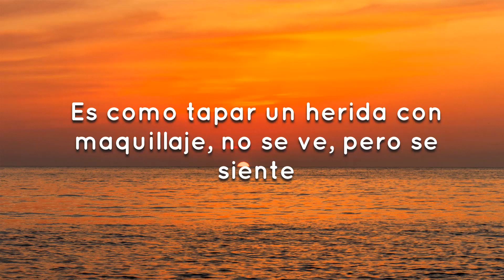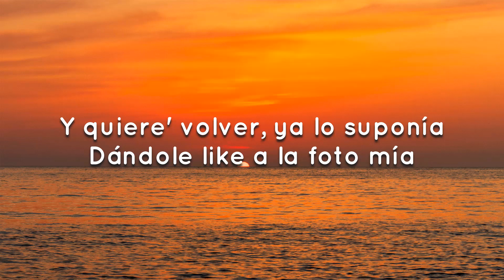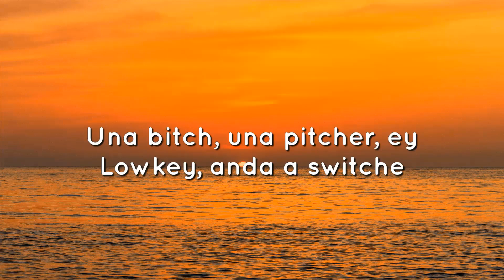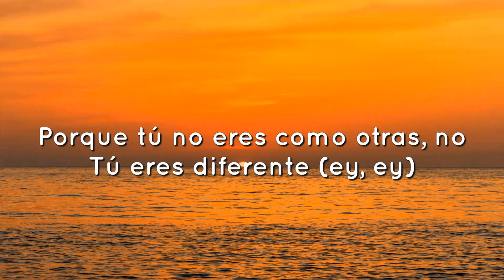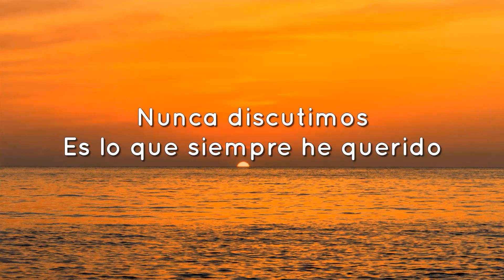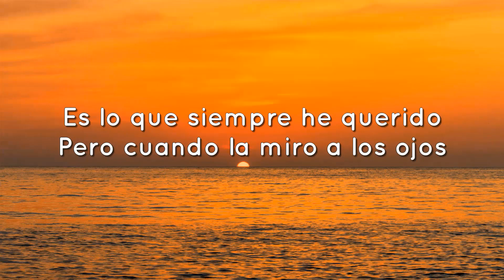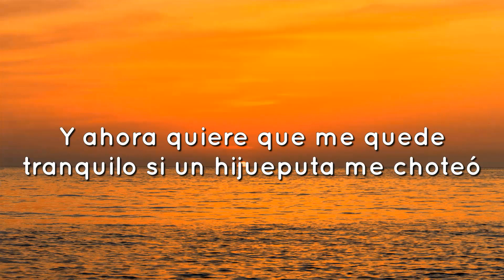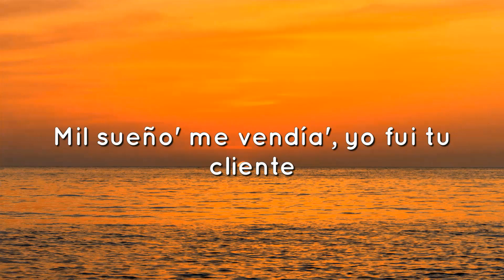KAROL G, Shakira - TQG (Letra/Lyrics)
Letra: KAROL G, Shakira - TQG

Barranquilla, Medallo

karol g y shakira TQG letra,karol g shakira tqg letra,karol g y shakira tqg,KAROL G Shakira TQG,karol g y shakira tqg lyrics,Shakira y Karol g

Música